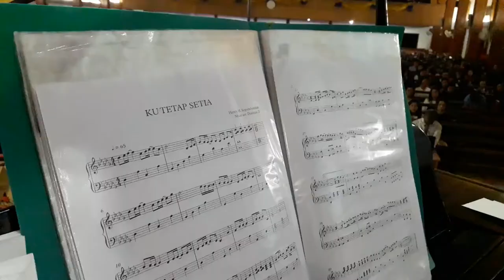Kutetap Setia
Pelayanan Perjamuan di UNKLAB